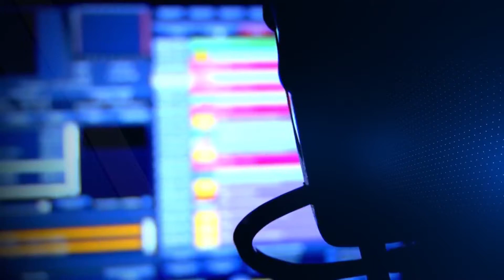ACCIDENTE DE TRANSITO A LA ALTURA DE TABOO DISCOTEC